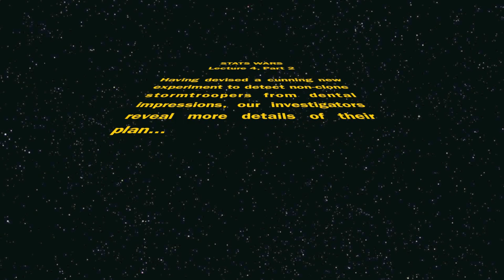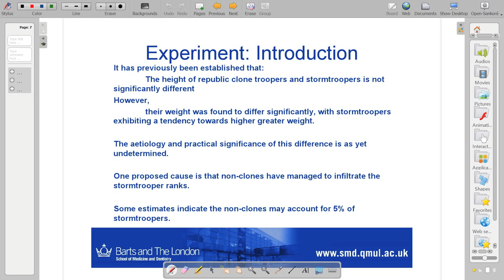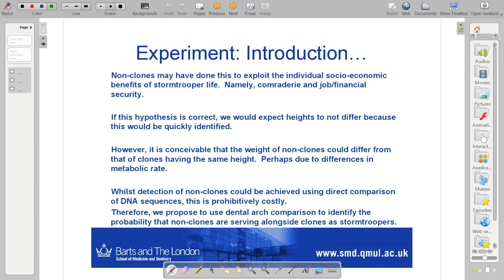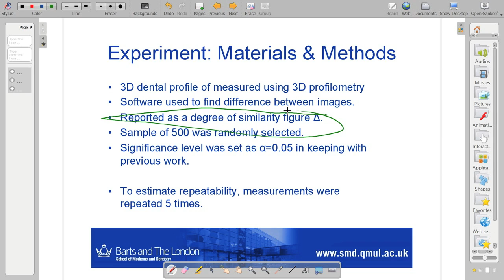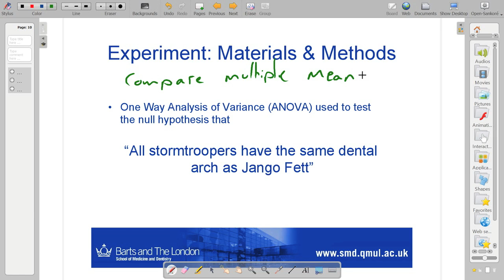iteachstats - lecture 4: Part 2 (An Experiment to compare dental arches)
In this lecture we write a more detailed introduction to an experiment to compare the dental arches of multiple stormtroopers.  Building on the comparison of two means (previous lecture), we introduce analysis of variance (ANOVA) as a candidate statistical test.